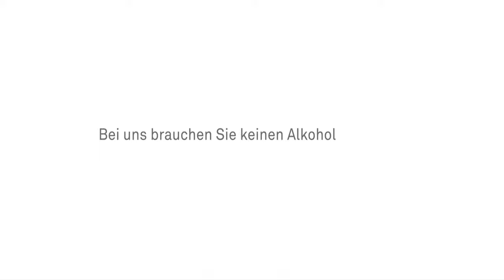MOSILLUS Media im Doppelpack ;) (Chapter 0)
/ Ihr Ansprechpartner für Video Compositing & Effekte. Bald kommt (Chapter 1)